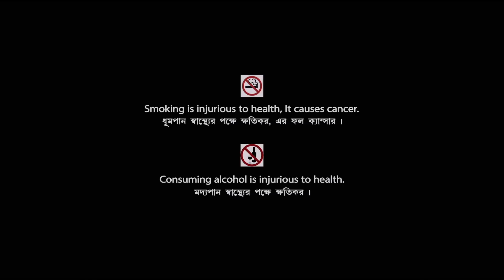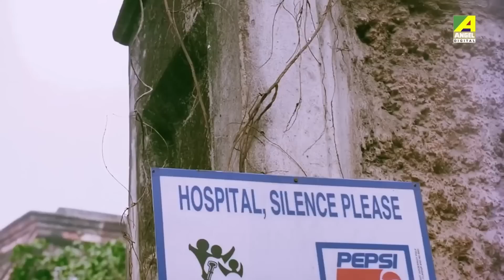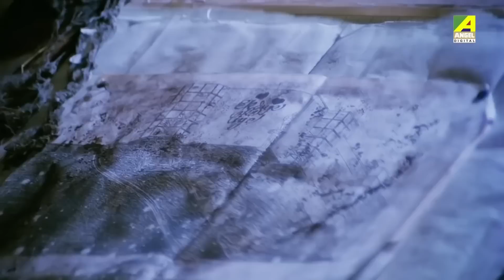Jiban Youban | জীবন যৌবন | Bengali Movie | Chiranjeet Chakraborty | Debashree Roy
Presenting Bengali Mini Movie "Jiban Youban : জীবন যৌবন” বাংলা সিনেমা, Directed by Dulal Bhowmick, starring Chiranjeet Chakraborty, Debashree Roy, Shubhendu Chattopadhyay, Chinmoy Roy & Others.

Film – Jiban Youban
Language – Bengali
Director – Dulal Bhowmick
Story - Dulal Bhowmick
Music Director – Sapan Jagmohan
Release - 1997